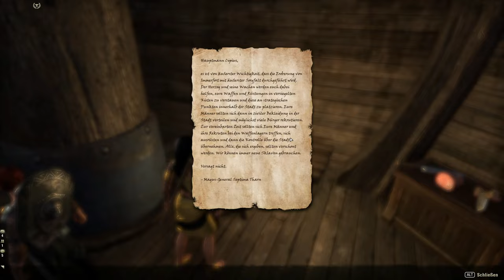Teso #148 - Eine Stadt in Schwarz [Lets Play] [The Elder Scrolls Online]